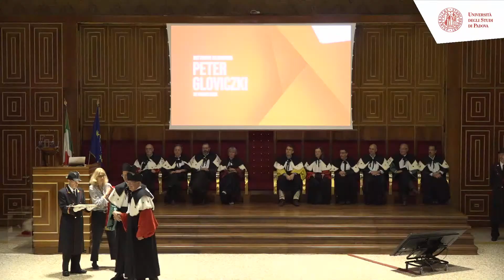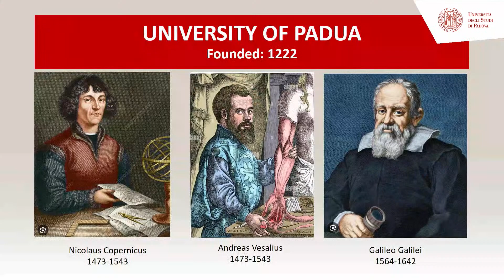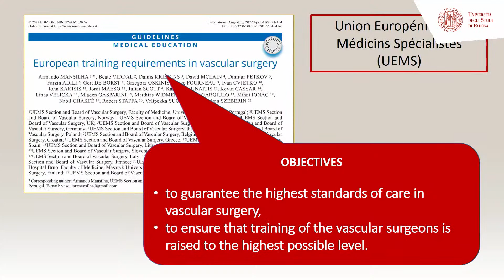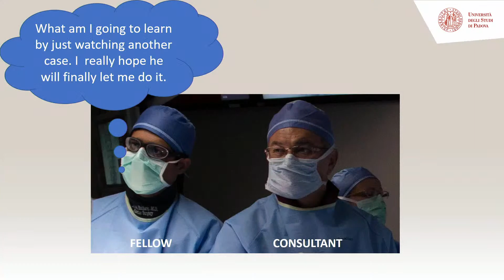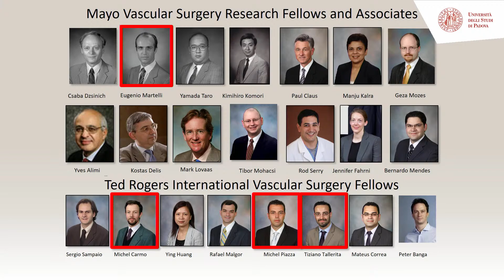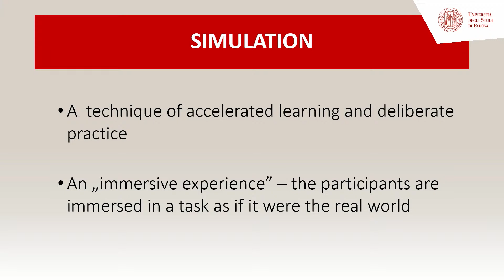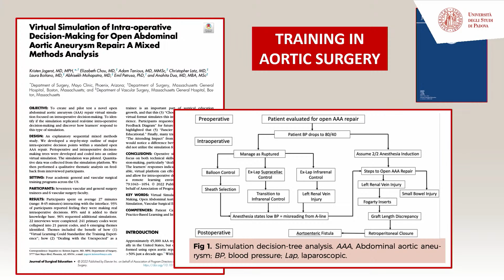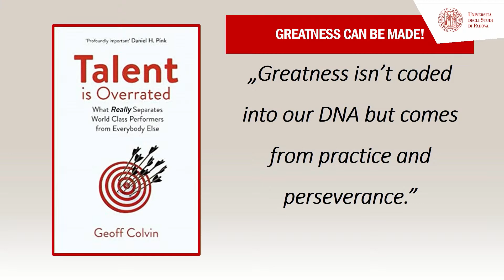Cerimonia di consegna del dottorato ad honorem a Peter Gloviczki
Su deliberazione del consiglio del collegio docenti del corso di dottorato in Medicina specialistica traslazionale “G.B. Morgagni”, viene conferito il diploma di dottorato ad honorem in Medicina specialistica traslazionale “B.B. Morgagni” - curricolo Scienze cardiovascolari a Peter Gloviczki, già direttore della divisione di Chirurgia vascolare ed endovascolare della Mayo Clinic di Rochester (Minnesota, USA) e direttore della Mayo Clinic Gonda Vascular Center, attualmente Chief Editor del Journal of Vascular Surgery.